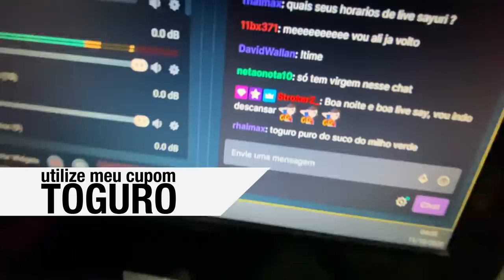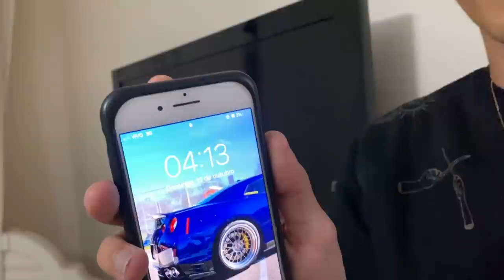ELE É MEU FILHO